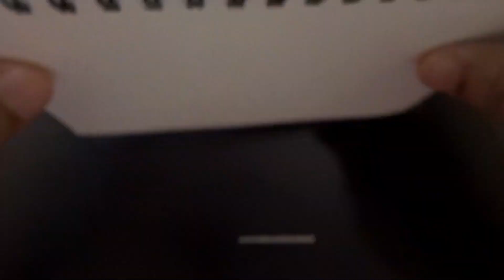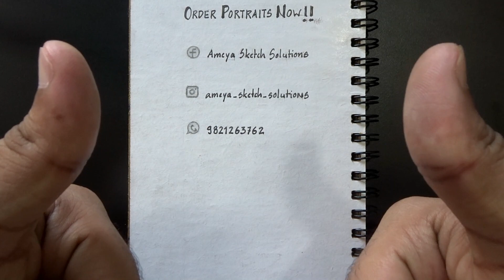ShahrukhKhan Portrait & His Career Transition Period After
Wonder why Shahrukh Khan is doing the films he has done recently? और वह ज्यादा चल नही रही तो आगे जाके शाहरुख की फिल्में कैसे होगी?

WANT TO ORDER PORTRAITS?  Kindly check my work in following links and feel free to Whatsaap on 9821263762 for any commissions/orders.

Enjoyiiiiii !!!